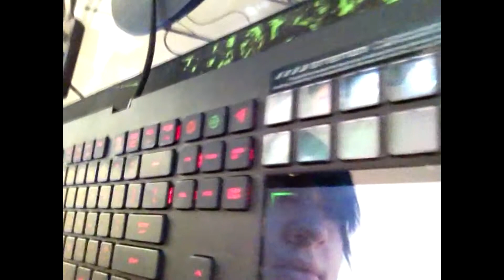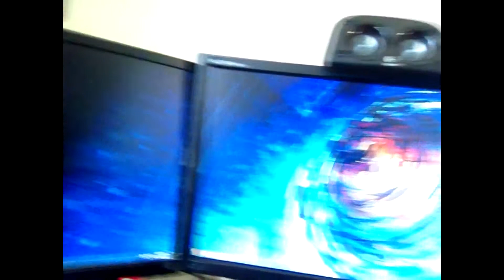Christmas/New Years n stuff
Just decided to show you guys whats up and what I got for Christmas and such lol. It also turned out to be the 7th today. Hm.